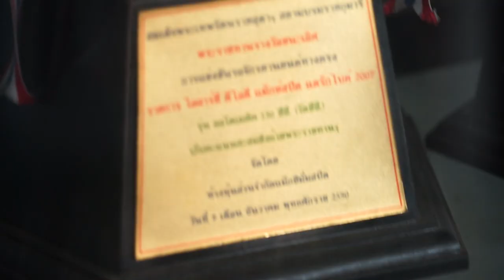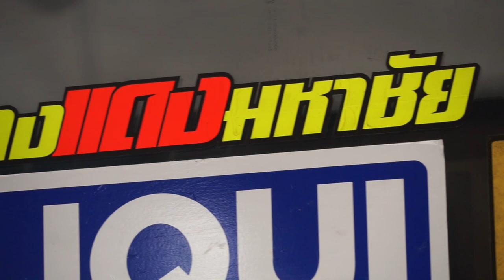X-MAX สายDrag อึดทนจนคนร่ำลือ by ช่างแดงมหาชัย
X-MAX สายDrag อึดทนจนคนร่ำลือ ขนาด อาร์ต พศุตม์ ยังไว้ใจ ในความแรง X-MAX ช่างแดงมหาชัย
เกมยอดฮิต เล่นแล้วลุ้นเงินรางวัลถึง 1 แสนบาท!!
📲สามารถเล่นได้ทั้งระบบ IOS และ Andriod
✅สามารถโหลดฟรีได้ที่ LIne : @VIP212
สมัครเล่นเกมได้เงินฟรีฟรี คลิก